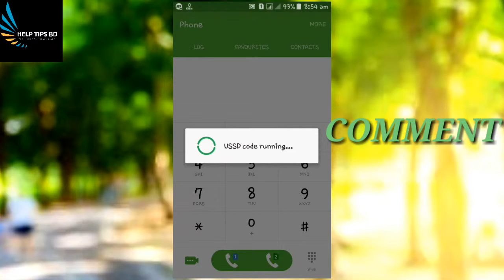3GB Internet Only 36 Taka 3 Days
3GB Internet Only 36Taka 3 Days
3GB MB মাত্র 36 টাকা 3 দিন। প্রতি দিন 1 GB  করে ব্যাবহার করা যাবে।